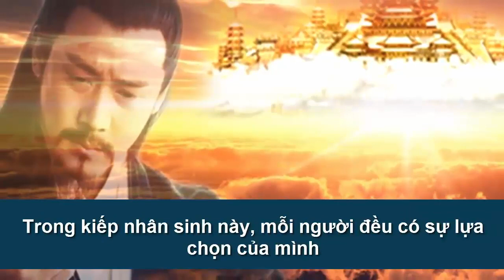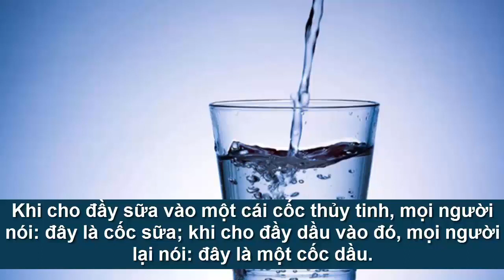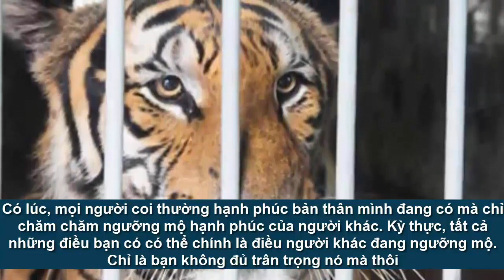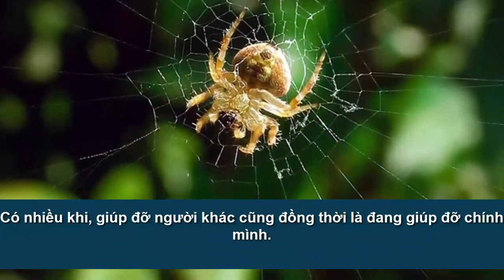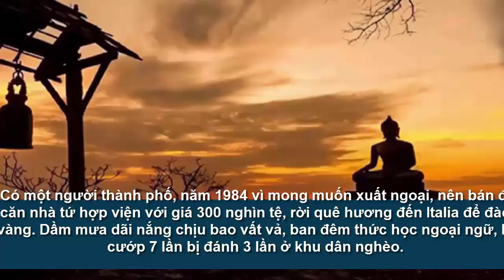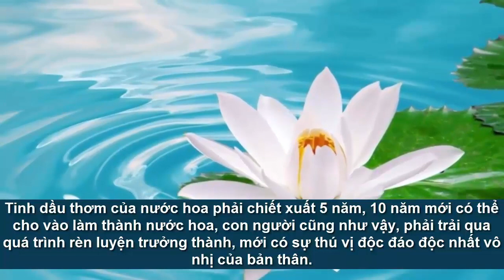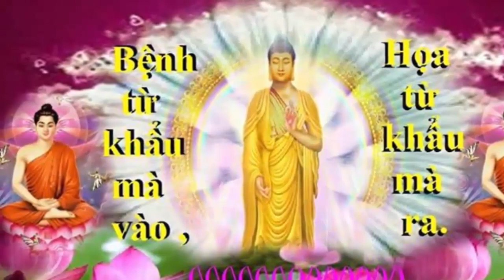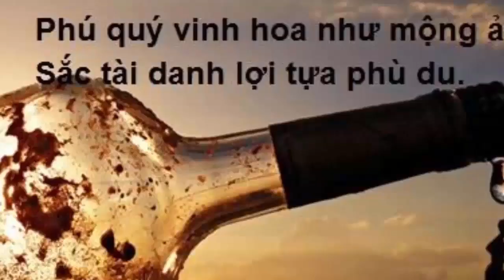Người Tính Không Bằng Trời Tính Nghĩa Là Sao ?